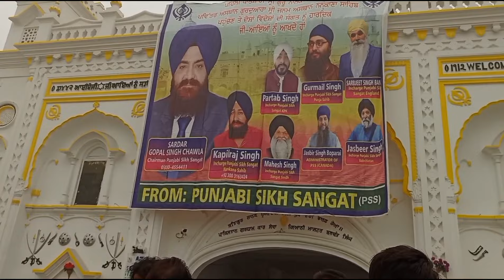पाकिस्तान में गुरु नानक साहिब मेला || Nanakana Sahib city Mela in Pakistan|| Vlogger Dass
Friends, in this vedio I have shown you the how Nanakana Sahib Mela in Pakistan and how all Hindus participate in  Nanakana Sahib Fair in Pakistan.
My YouTube channel line 👇.

Nanakana Sahib fair in Pakistan
Nanakana Sahib city in Pakistan
City in Pakistan
Hindu in Pakistan
Nanakana Sahib Fair 2024 in Pakistan
Can Hindu goes to Nanakana Sahib fair
Vlogger Dass
Preetam Dass